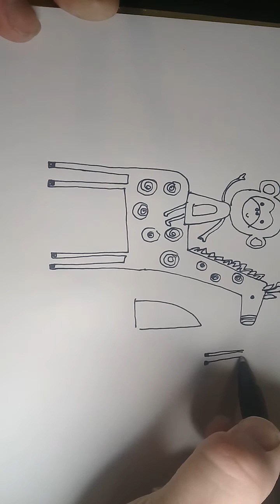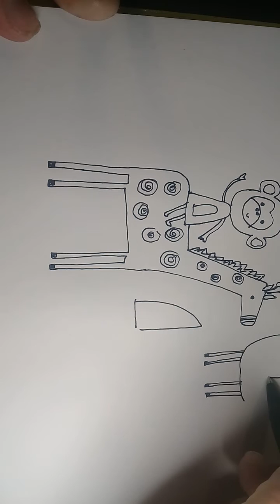Como dibujar un grupo de animales.